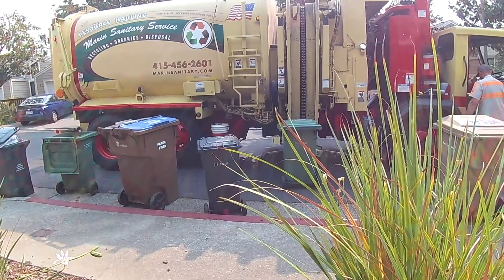Marin Sanitary's CCC Amrep collecting organics!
Today, my brother had a swim lesson in Terra Linda, and it was trash day. I found this truck, #141, and got a small video of it. I hope you enjoy the video!